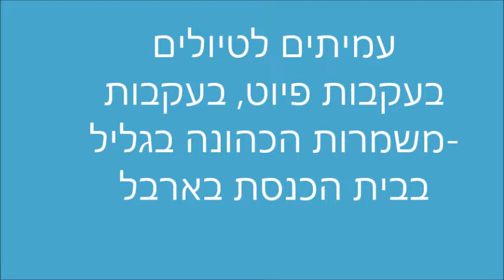19084-'עמיתים לטיולים' -ח' אב תשע"ט-משמרות הכהונה-בית כנסת ארבל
19084-'עמיתים לטיולים' -ח' אב תשע"ט-בעקבות משמרות הכהונה הנזכרים בפיוט-איכה ישבה חבצלת השרון -בית כנסת ארבל ורמת ניתאי-  הדרכת שטח-שבתאי שירן , הדרכה- ז'אבו ארליך וד"ר ינון שבתיאל צילום- רפי שלו  הפקה -לשם שמים